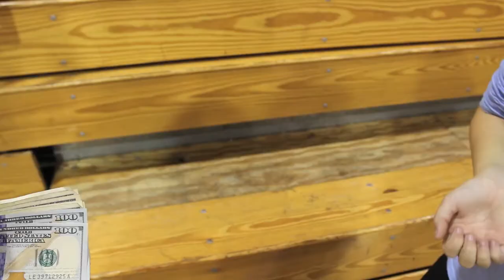Do You Want to Buy a Yearbook?